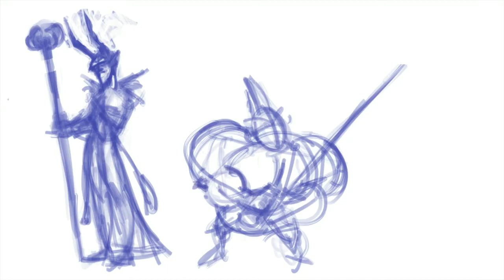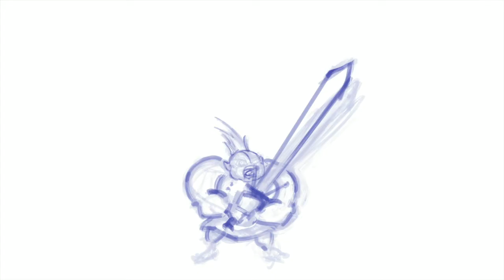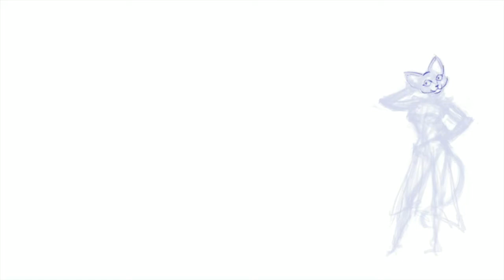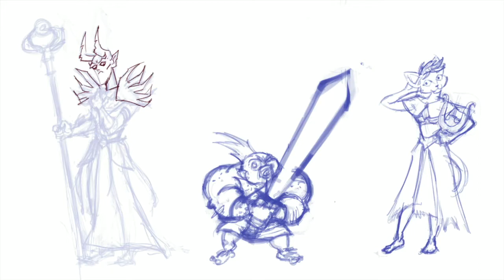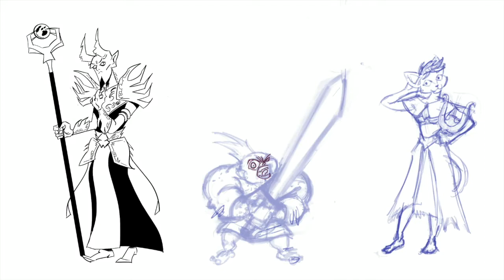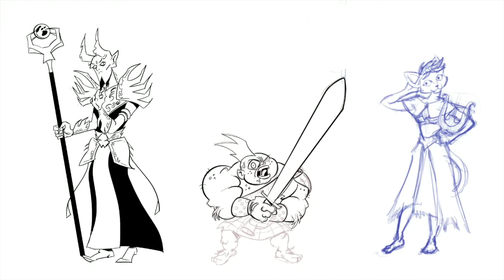La Fine Équipe du Donjon (PJs 1,2,3)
Voici la création des trois premiers personnages de la Fine Équipe Du Donjon. Envie de participer ou juste d'être spectateur ? Rejoignez-nous sur le Discord